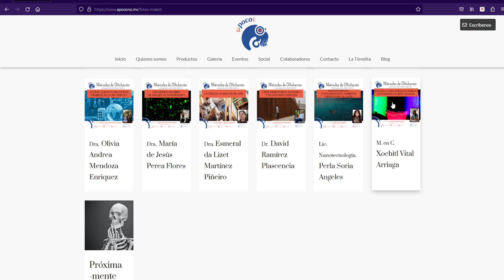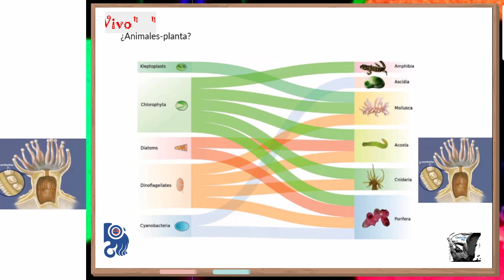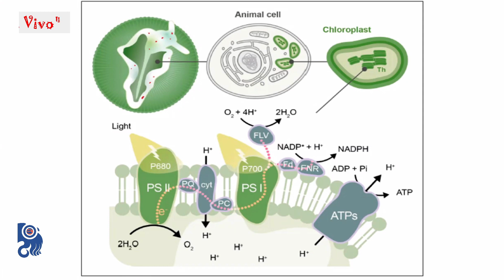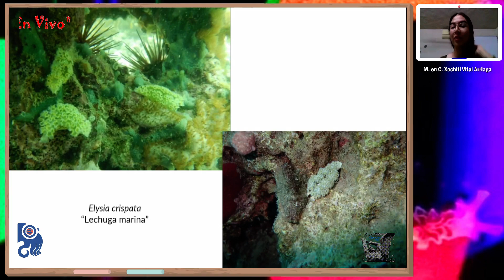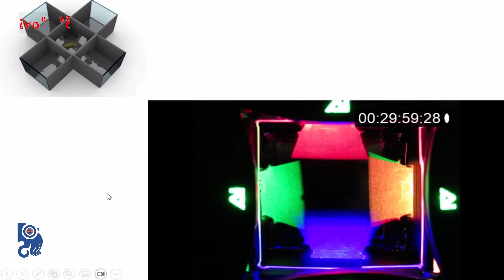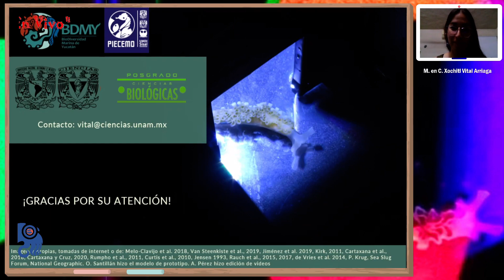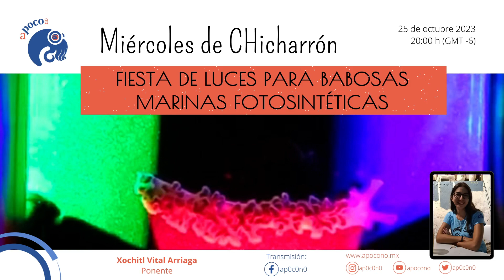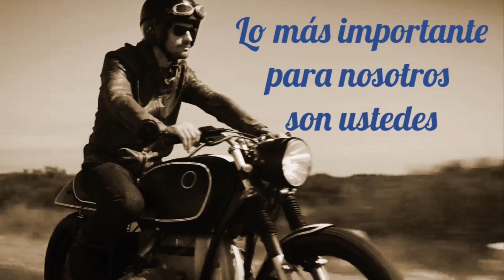"Fiesta de luces para babosas marinas fotosintéticas"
Sesión 116 de "Miércoles de CHicharrón" en a poco no. En esta ocasión nos acompaña la M. en C. Xochitl Vital Arriaga, con el CHicharrón “Fiesta de luces para babosas marinas fotosintéticas”.

Las babosas marinas fotosintéticas son animales que pertenecen al grupo de los moluscos sacoglosos y que roban los cloroplastos de las algas de las que se alimentan (fenómeno denominado cleptoplastía). Al mantener dichos organelos en su cuerpo, estos animales pueden tener energía extra que les permite mejorar su éxito reproductivo e incluso sobrevivir en condiciones de ayuno. Aunque aún no sabemos cómo logran mantener estos organelos, uno de los factores que afectan el tiempo de retención es la luz a la que las babosas marinas están expuestas. Es importante conocer cómo influye la luz en estos animales, ya que requieren de este factor para hacer la fotosíntesis, pero en exceso puede hacerles daño.